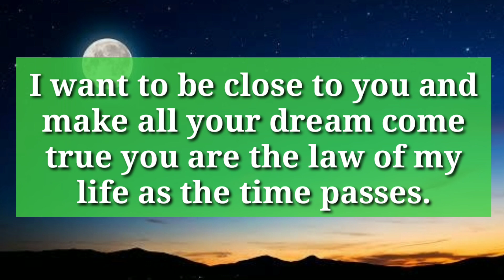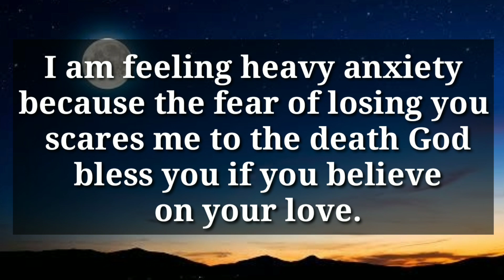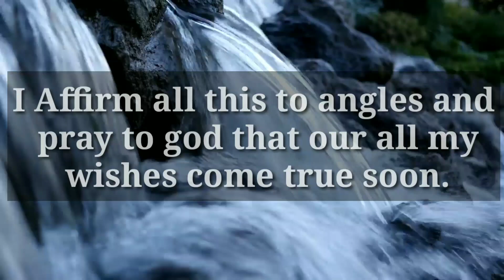Your Partners Family Members Have Caught Your Photos In Thier Room And Now...😳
divine feminine
twin flame